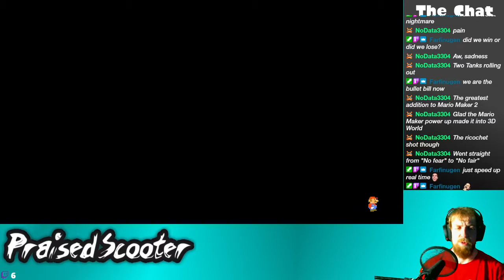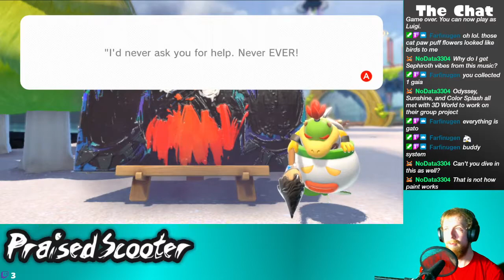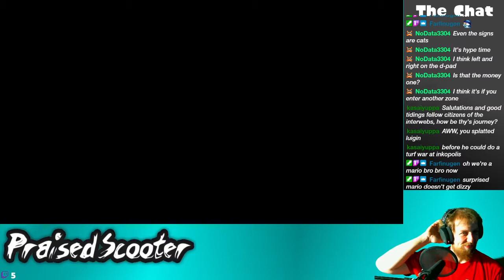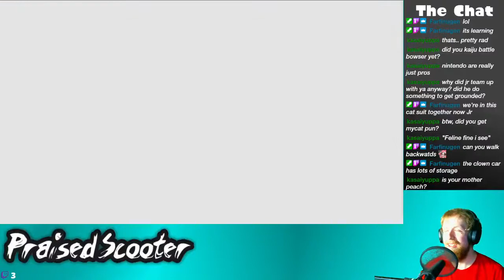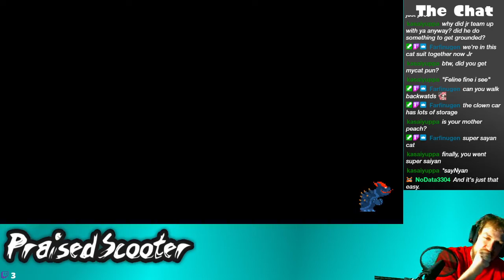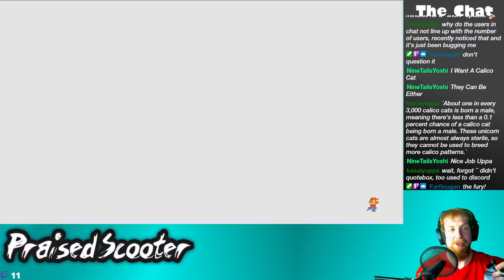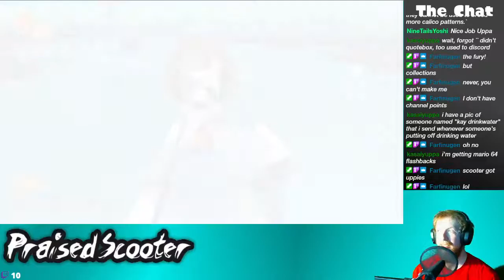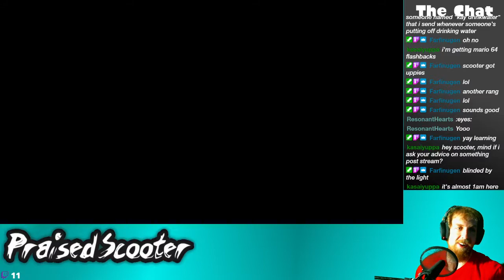Trying out Bowser's Fury - 2/13/2021